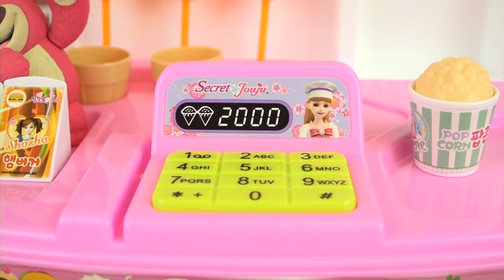Baby Doli and food shop Ice cream toys baby doll play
Let's play with baby doll food shop Ice cream toys